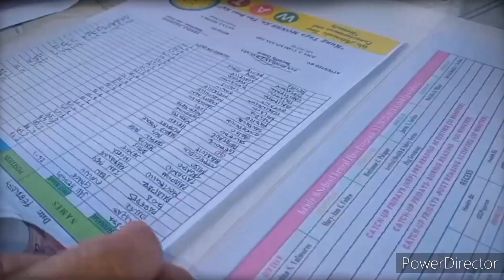Bullying Sineliksik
This is sineliksik entry